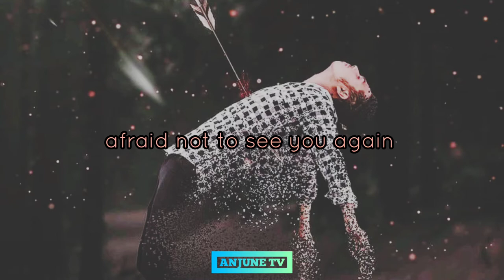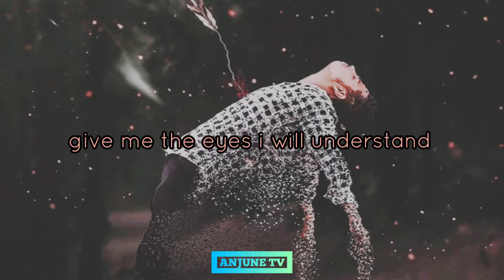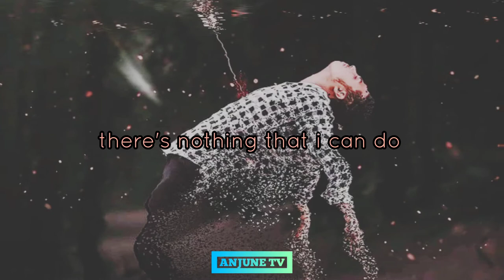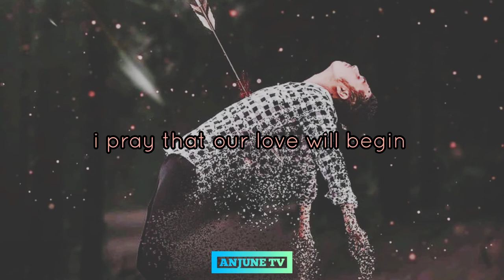SCARED TO DEATH/ COVER/ ARTHUR MIGUEL/ (LYRICS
the thrill scared to death of horror film museum
i'm scared to death that she might be it
i'm scared to death
i'm scared to death chords
i'm scared to death that she might be it lyrics
i'm scared to death that this might be it
i'm scared to death now that i'm losing you lyrics
w.a.s.p. scared to death lyrics
kong is scared to death of bananas and banana peels